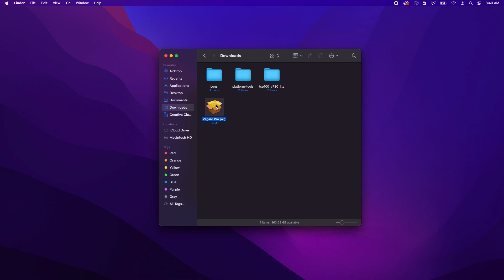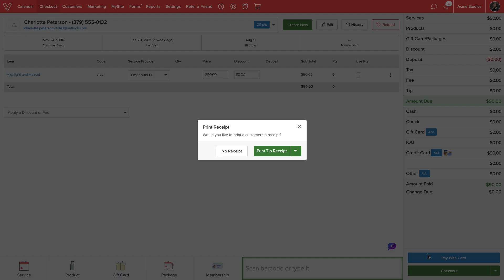How Pair the EMV Reader with a Computer in Vagaro